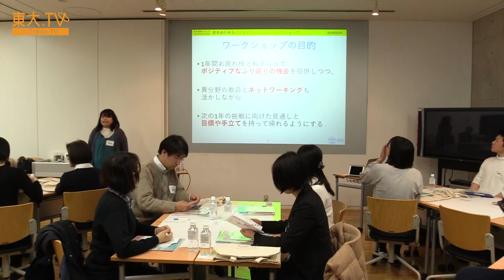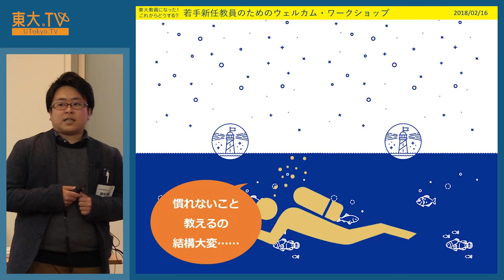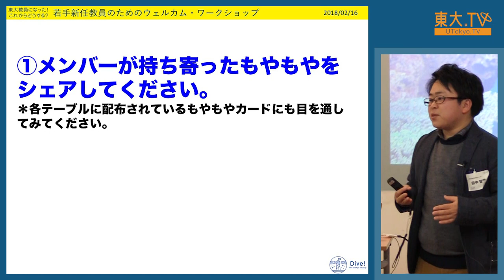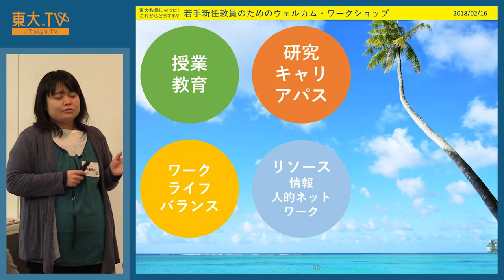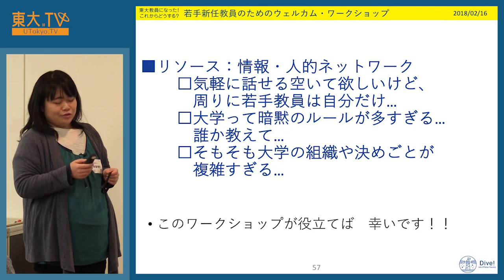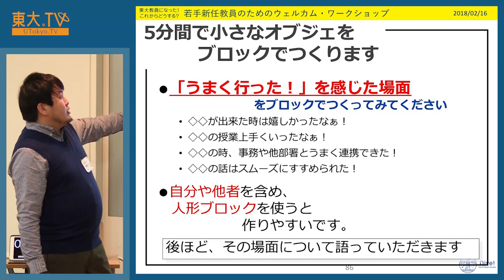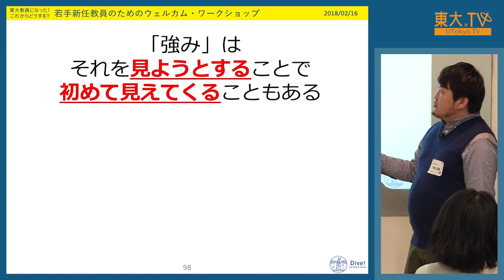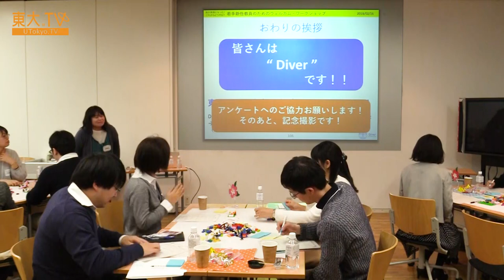Dive! プロジェクト「東大教員になった！これからどうする？：若手新任教員のためのウェルカム・ワークショップ」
2018年2月16日（金）、新任教員のためのワークショップ・プロジェクトDive!*のワークショップ「東大教員になった! これからどうする? ：若手新任教員のためのウェルカム・ワークショップ」を開催しました。

情報学環・福武ホール 福武ラーニングスタジオで開催された本ワークショップでは、着任5年以内の東大新任教員に交流の場を提供し、抱えがちな悩みや課題を共有するとともに解決するヒントについて考えました。

* Dive!プロジェクトについて、詳しくはこちらをご覧ください。